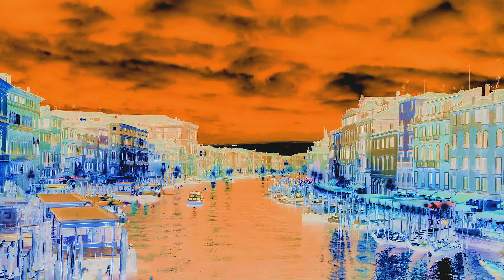MUSIQUE POUR VENISE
Une journée à Venise illustrée par une musique originale de Michel LOPEZ.